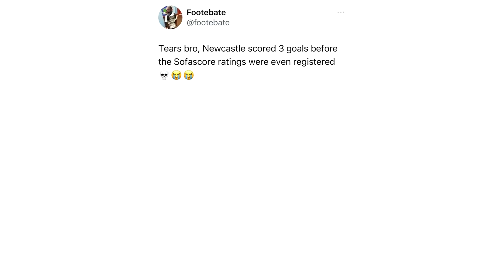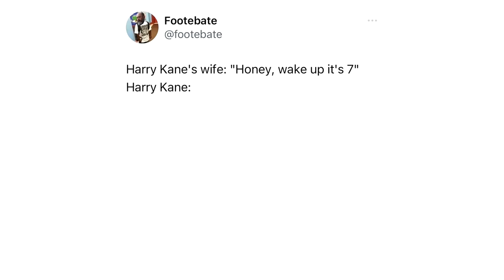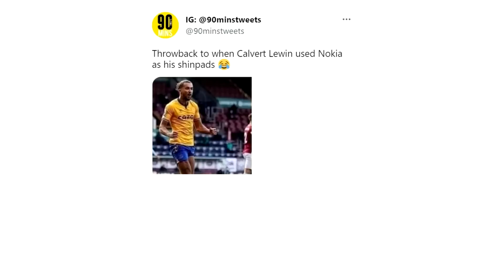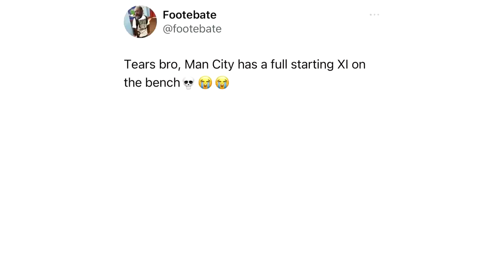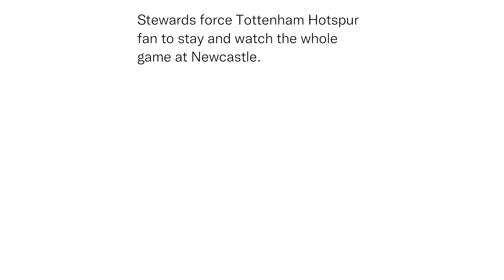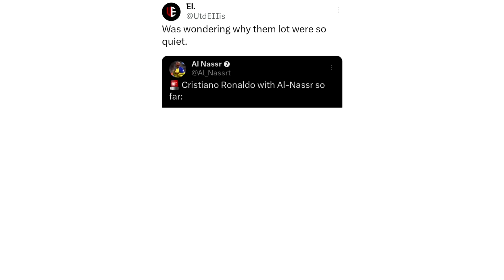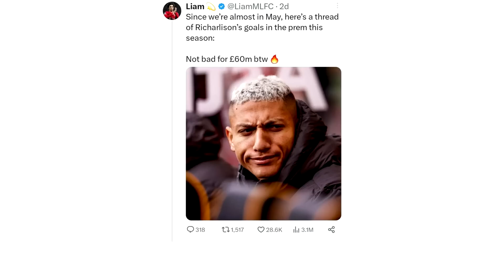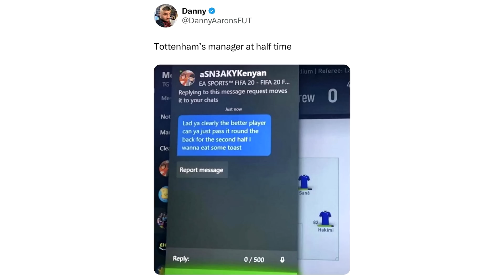Funny Troll Football Memes V259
In today's Troll Football Memes video:
Funny memes about Man City vs Arsenal, Man Utd beating Brighton, Newcastle demolishing Tottenham and many more funny memes that will make your day!